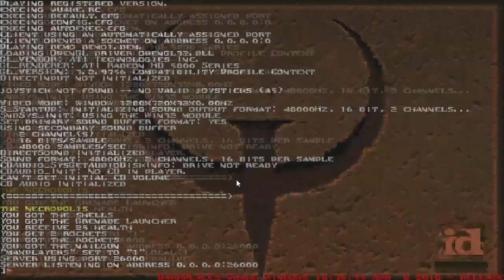Let's Play Quake - Part 1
One of my favorite classic shooters.